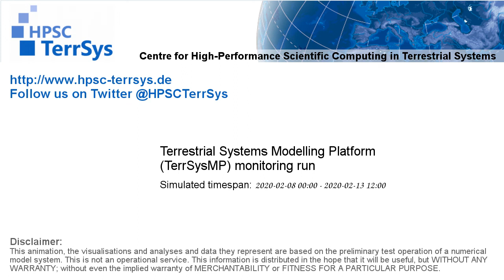TerrSysMP monitoring run 2020-02-08 - geopotential and sea level pressure - Europe (132h)